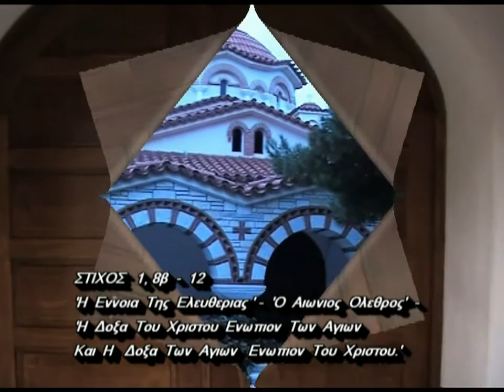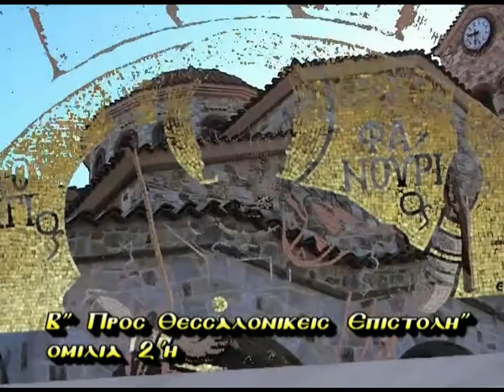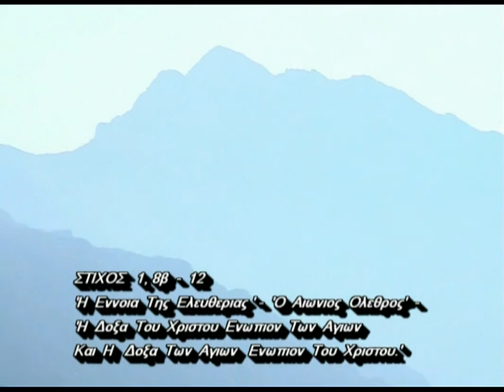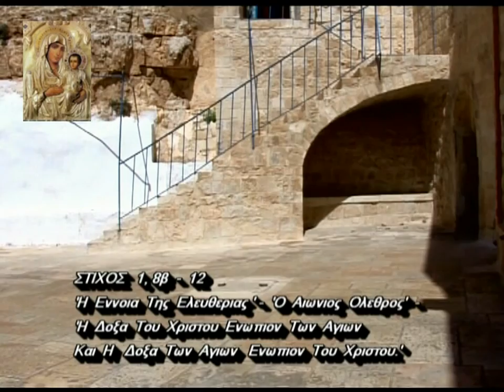ΠΕΡΙ ΑΝΤΙΧΡΙΣΤΟΥ 'B' ΓΕΡΟΝΤΑΣ ΑΘΑΝΑΣΙΟΣ ΜΥΤΙΛΗΝΑΙΟΣ